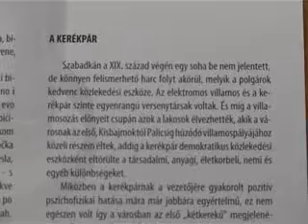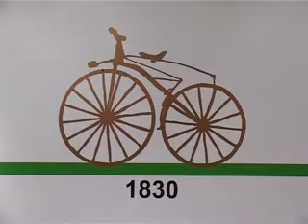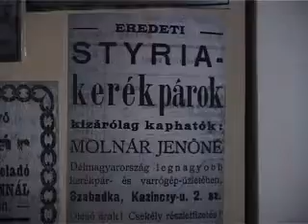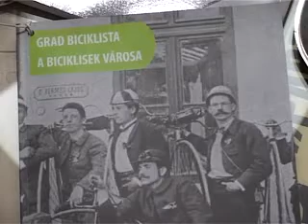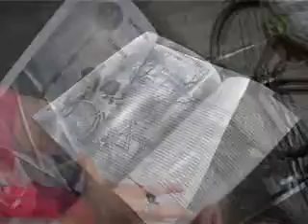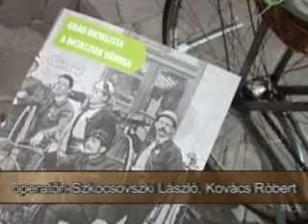Könyvjelző - 2011.07.10.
- Ninkov K. Olga, Raffai Judit, Mirko Grlica: A biciklisek városa